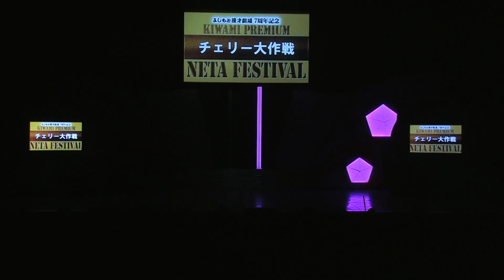チェリー大作戦【よしもと漫才劇場 7周年記念SPネタ】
よしもと漫才劇場 7 周年記念『極プレミアムネタフェスティバル 2021』で披露されたネタです！